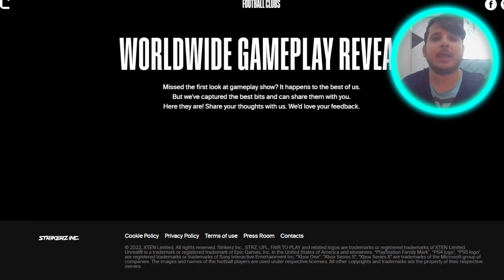UFL WILL MAKE YOU FORGET FIFA 22 & ITS FREE TO PLAY TOO | WILL IT COME FOR PC ?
CRISTIANOROLANDO is the face of UFL and certainly its looking a much better football game from what we can see from the game play trailer.
Will it beat FIFA franchise and better game?